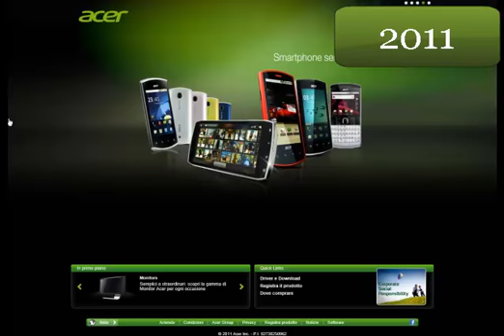Acer: 10 years of WebRatio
This short video will show you the main changes of the Acer corporate website homepage in the last 10 years. All these changes have been easily handled by Acer's IT organization using WebRatio.